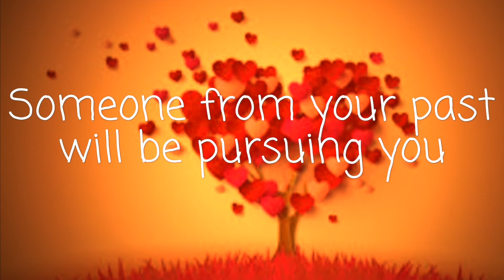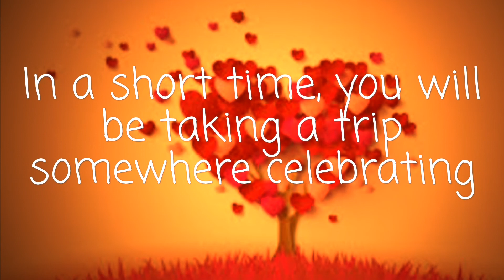Aquarius Jan. 2017 (Love Horoscope) - Singles [Feeling Pregnant/Someone is Pregnant ?]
If you will like a private paid reading with me.

(This group will help you if you want to learn more about your spiritual gifts and learn how to hone them)